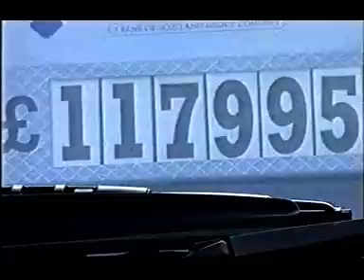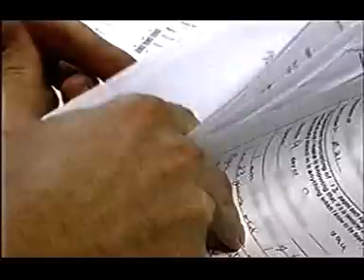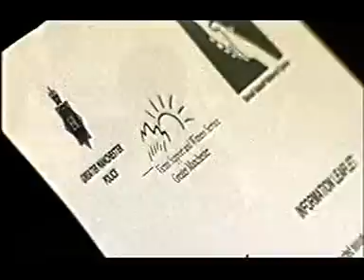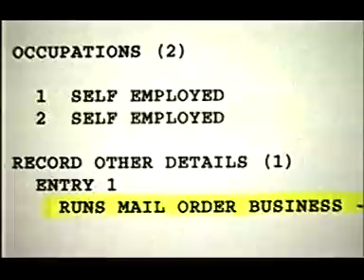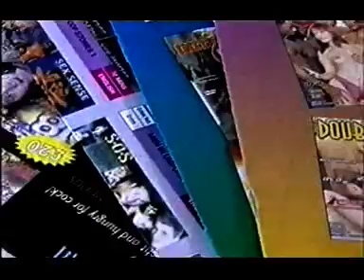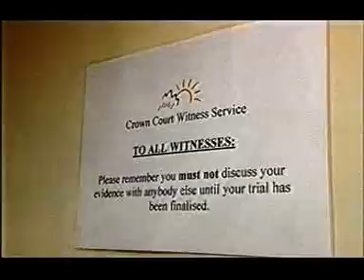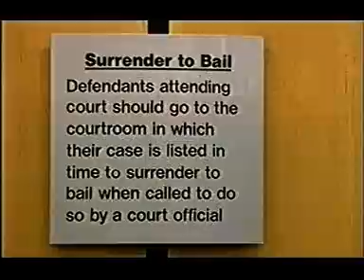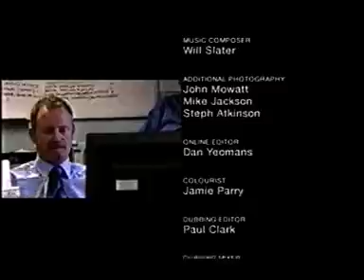Rape and sexual assault investigation: British documentary 2005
The story of the investigation of a 1994 historical sexual offence in Manchester, England.